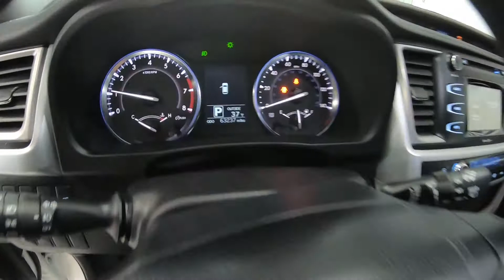2015 Toyota Highlander LE Plus - Used SUV For Sale - Wooster, OH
to view this Used Blizzard Pearl 2015 Toyota Highlander LE Plus for sale in Wooster, Ohio.

Stock#:P10098A

1363 Old Lincoln Way W.

Vehicle Description:
2015 Toyota Highlander LE Plus
Exterior

Black Wheel Well Trim
Body-Colored Power Heated Side Mirrors w/Manual Folding and Turn Signal Indicator
Body-Colored Rear Bumper w/Black Rub Strip/Fascia Accent
Chrome Side Windows Trim
Clearcoat Paint
Compact Spare Tire Stored Underbody w/Crankdown
Flip-Up Rear Window w/Fixed Interval Wiper and Defroster
Fully Automatic Projector Beam Halogen Daytime Running Headlamps w/Delay-Off
Glass Hatch & Rear Privacy Glass
Lip Spoiler
Splash Guards
Tires: P245/60R18 105S AS
Variable Intermittent Wipers w/Heated Wiper Park
Wheels w/Silver Accents
Wheels: 18" Split 5-Spoke Machined-Face Alloy
Interior

2 Seatback Storage Pockets
3 12V DC Power Outlets
3-Spoke Leather Steering Wheel
60-40 Folding Split-Bench Front Facing Manual Reclining Fold Forward Seatback Rear Seat w/Manual Fore/Aft
Air Filtration
Analog Display
Driver Seat
Dual Zone Front
Fabric Seat Material w/Softex
Fixed 60-40 Split-Bench 3rd Row Seat Front, Manual Recline, Manual Fold Into Floor, 3 Manual and Adjustable Head Restraints
Front Auto Air Conditioner
Front Bucket Seats -inc: 8-way power adjustable driver's seat w/power thigh and lumbar support and 4-way passenger seat
Front Cupholder
Full Carpet Floor Covering
Full Floor Console w/Covered Storage, Mini Overhead Console w/Storage, Conversation Mirror and 3 12V DC Power Outlets
HVAC -inc: Underseat Ducts and Headliner/Pillar Ducts
Instrument Panel Bin, Driver / Passenger And Rear Door Bins
Interior Trim -inc: Metal-Look Instrument Panel Insert, Metal-Look Door Panel Insert and Metal-Look Interior Accents
Leather/Metal-Look Gear Shifter Material
Leatherette Door Trim Insert
Locking Glove Box
Manual Adjustable Rear Head Restraints
Passenger Seat
Power Back Door -inc: easy closer door
Power Door Locks w/Autolock Feature
Power Rear Windows and Fixed 3rd Row Windows
Radio w/Clock, Speed Compensated Volume Control and Steering Wheel Controls
Radio: Entune Audio Plus -inc: the Entune Multimedia Bundle (6.1-inch high resolution touch-screen display, AM/FM CD player, MP3/WMA playback capability, six speakers, auxiliary audio jack, USB 2.0 port w/iPod connectivity and control, advanced voice recognition, hands-free phone capability, phone book access and music streaming via Bluetooth wireless technology), Intelligent Touch controls, SiriusXM Radio w/3-month complimentary trial, HD radio, HD traffic and weather in major metro areas